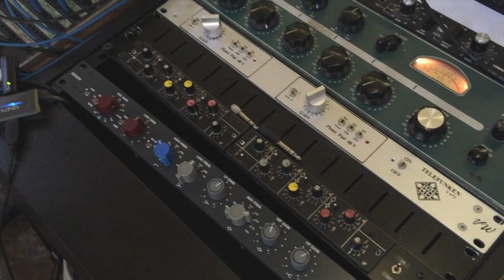The Blessed Beat album recording!!! - David Kollar, Paolo Raineri, Simone Cavina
New album recording in Vaacuum studio Bologna.

Alll music improvised and recorded 30-31 March 2015.

David Kollar - guitars
Paolo Raineri - trumpet
Simone Cavina - drums

Bruno Germano - sound

Album will be released in Hevhetia Label 30 July 2015.